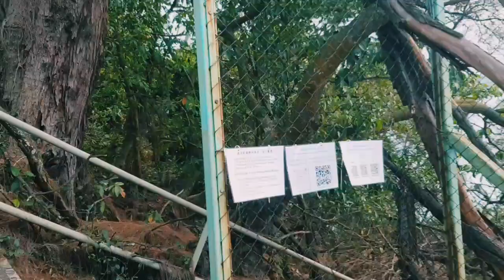MILLIONAIRE'S BEACH CAMPING PART 2